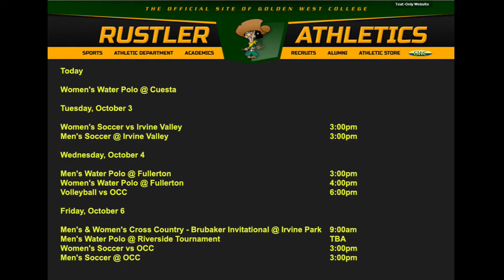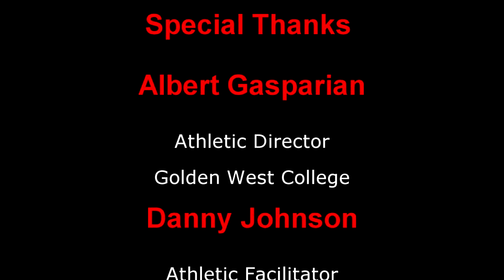Golden West Rustlers Football vs Long Beach City College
The Golden West Rustlers host the Long Beach City College Vikings in an SCFA non-conference game.  Rahshaun Haylock and Andrew King with the play-by-play from Golden West College in Huntington Beach, CA.  September 30, 2017.